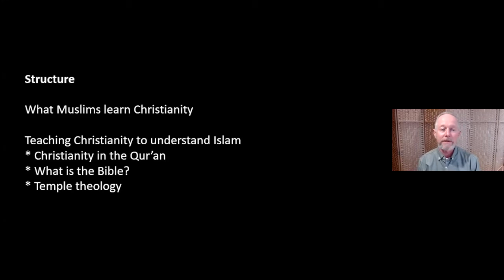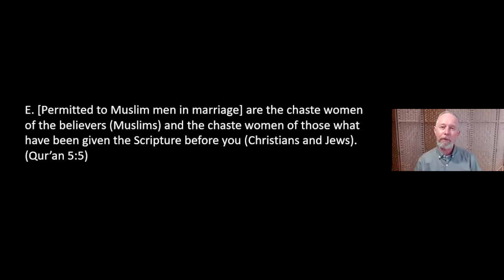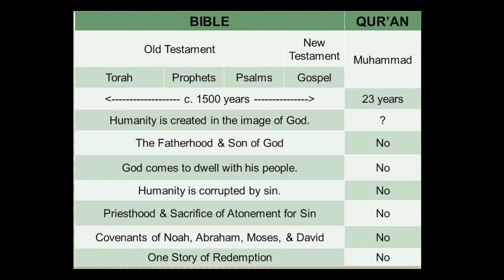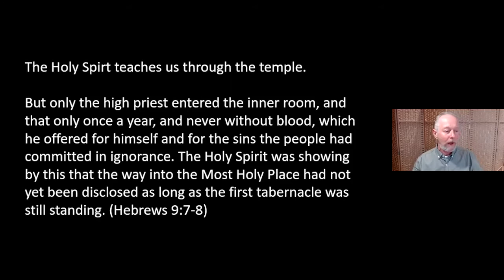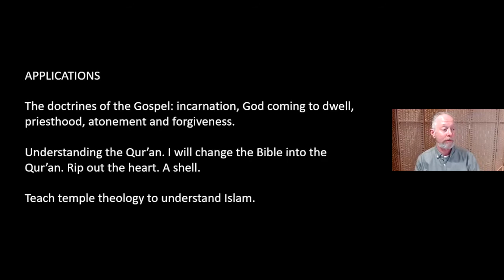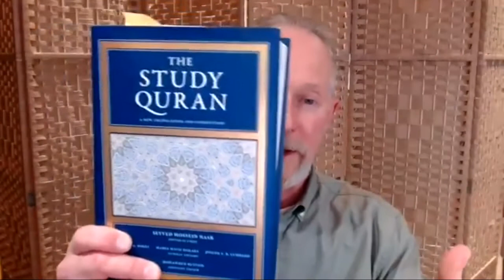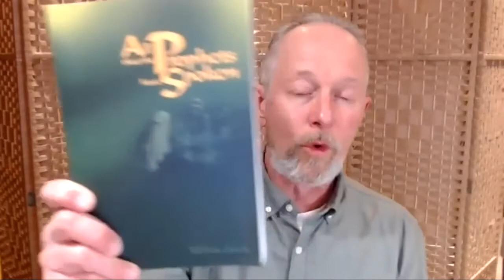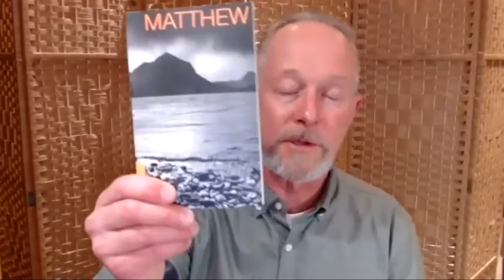Teaching Christianity to Understand Islam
Christianity is a major subject within the Qur’an with more space and details devoted to it than the Pillars of Islam. Through this, the Qur’an prepares Muslims to engage with Christians and reject every aspect of the gospel. Muslims learn about Christianity from the Qur'an. The situation is the opposite for Christians. Islam is never mentioned in the Bible and learning about Islam is completely optional for Christians. This generally leads to a situation where the Muslim is more prepared to speak to the Christian than the Christian is prepared to speak to the Muslim.

So how do we teach Christians about Islam? Giving lots of details about Muhammad and the Qur’an can be easily forgotten by most Christians. What we need to do is work out how to teach Christianity so that Christians can understand Islam. Doing this allows all Christians to understand Islam without having to remember all the details from Islamic literature, and to understand how the Bible speaks directly to Islam.

In the open Arthur Jeffery Centre (AJC) lecture, guest speaker Samuel Green will demonstrate how he does this in his training. This lecture is for everyone, whether you are teaching others about Islam or just want to learn yourself.